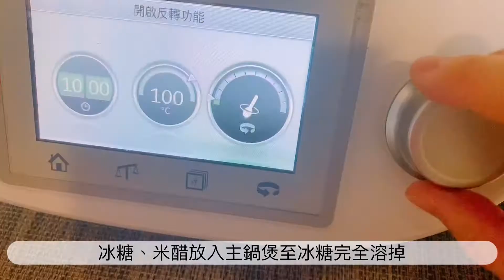糖醋子薑 I Pickled Young Ginger。Thermomix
食日本菜時除喜歡食壽司外，子薑都很喜歡，還有酸薑皮蛋。 五月是子薑當造期，在街市都紛紛有售，顏色都很靚，於是買了些子薑，親自醃製糖醋子薑，放在雪櫃可以慢慢歎。

子薑                600g (1斤)
米醋                400ml
原蔗冰糖        350ml
海鹽                1湯匙